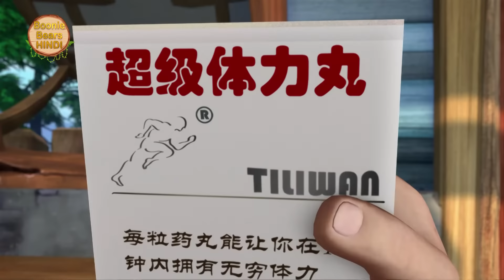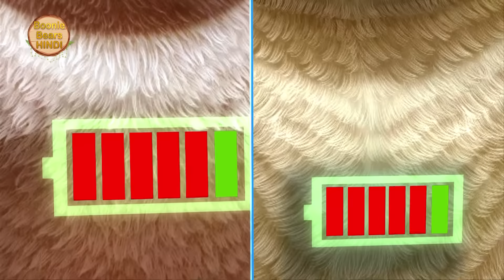लक्खा बना ताकतवर | Bablu Dablu Action | Bablu Dablu Hindi Cartoon Big Magic | Boonie Bears Hindi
B&D Forest Frenzy Ep 39 CCC